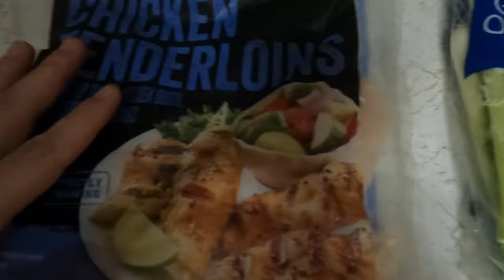Chicken Alfredo Made Easy 5 22 21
Today mikieson makes a nice easy dish with simple ingredients you might just have in your kitchen. Join in the tasty fun.